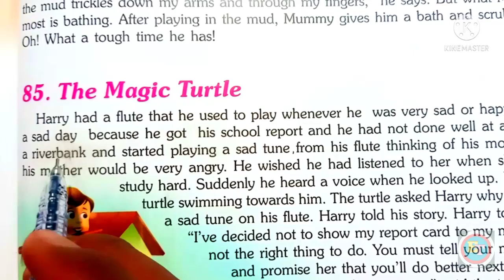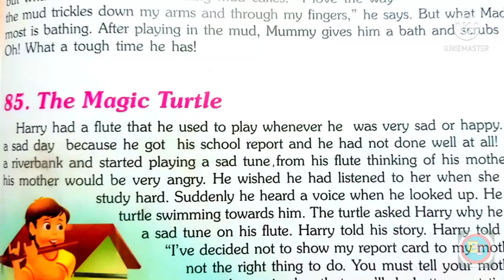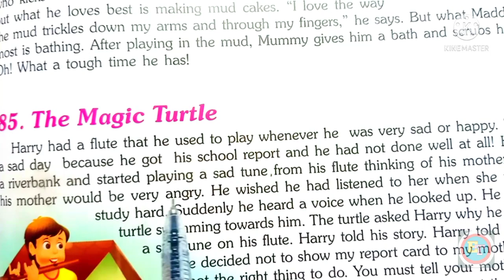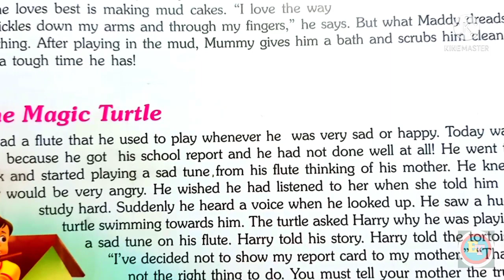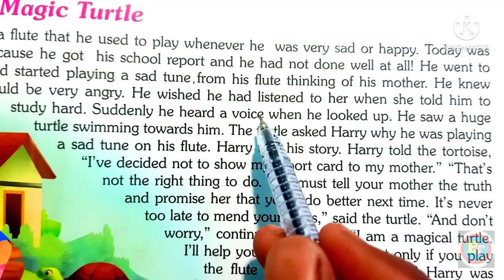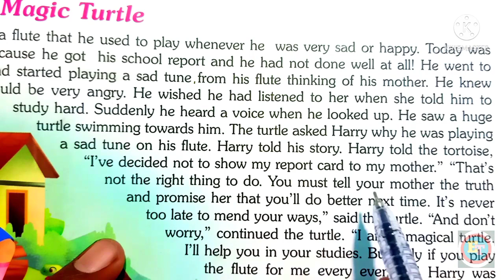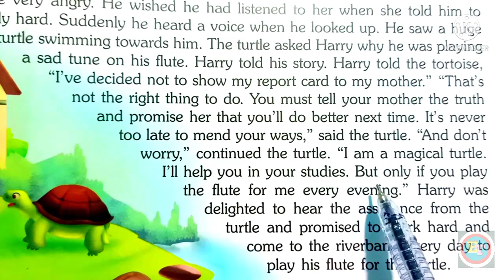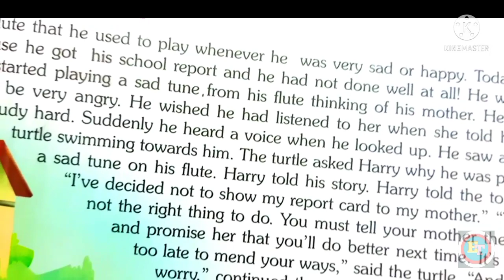जादुई कछुआ // English Toys Story // English story// English short Story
English reading Practice // English Toys Story // English story// English short Story/ Animalstory